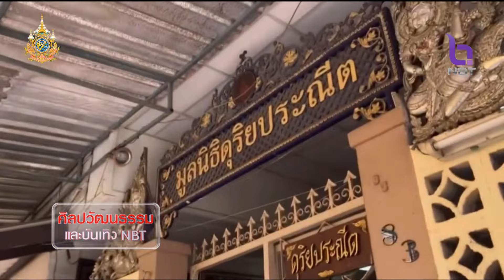“8 รอบ ชาตกาล สืบสานงานครูสุดจิตต์ ดุริยประณีต” ข่าวศิลปวัฒนธรรมและบันเทิง NBT วันที่ 12 มีนาคม 2567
อบอุ่น...ลูกศิษย์ร่วมรำลึก เสาหลักแห่งวัฒนธรรมระนาดทุ้ม “8 รอบ ชาตกาล สืบสานงานครูสุดจิตต์ ดุริยประณีต”

ข่าวศิลปวัฒนธรรมและบันเทิง NBT ออกอากาศ 12 มี.ค 67